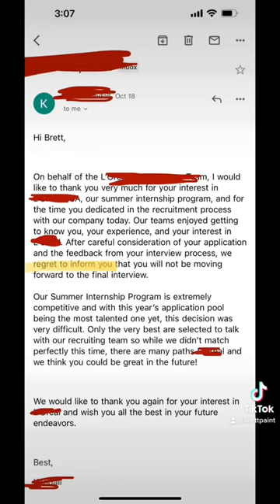Day in my life as an art student at USC